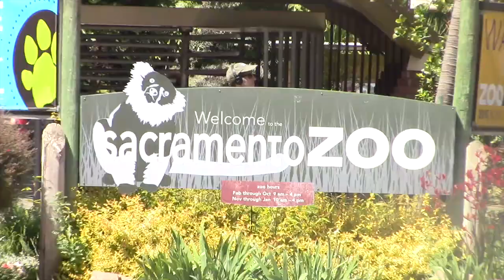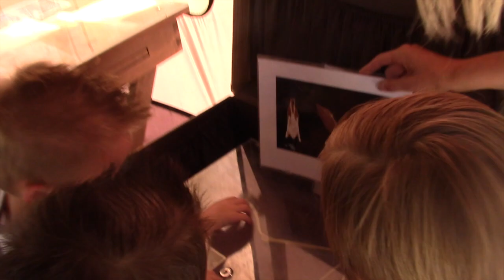6 KIDS AT THE ZOO! - VEDA DAY 18